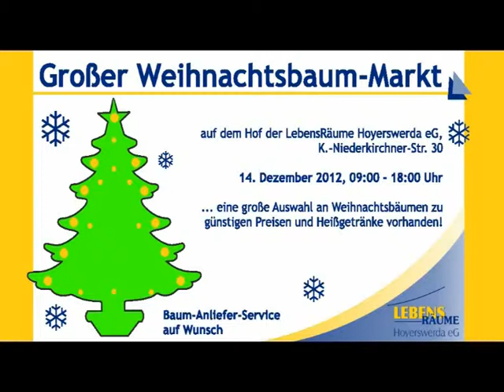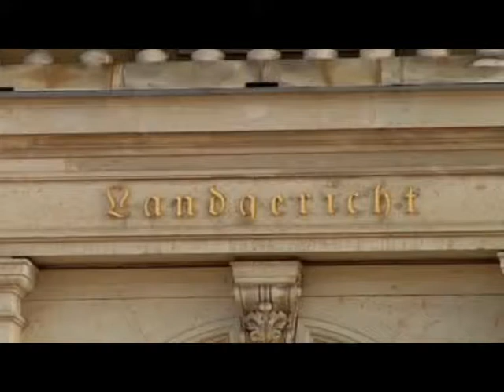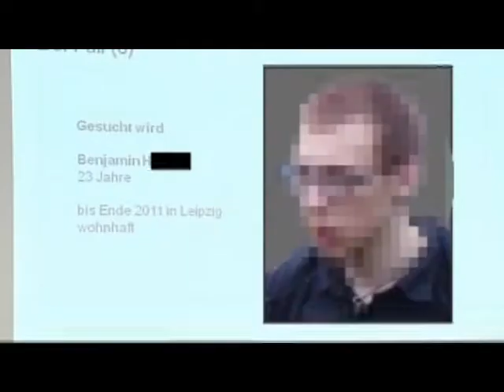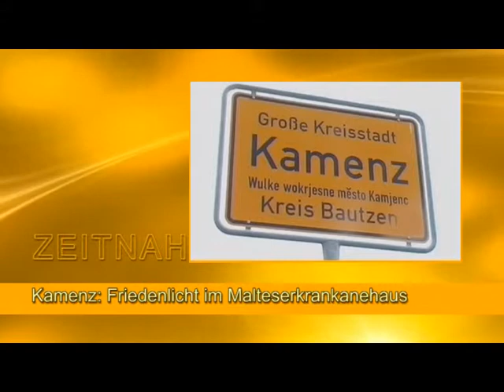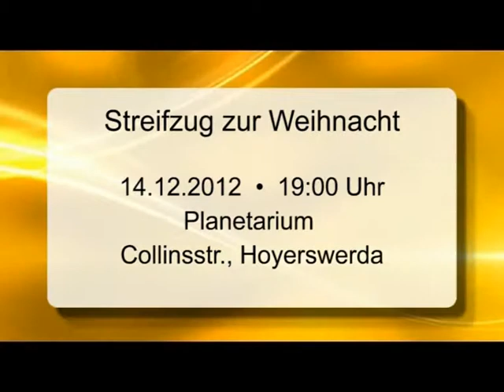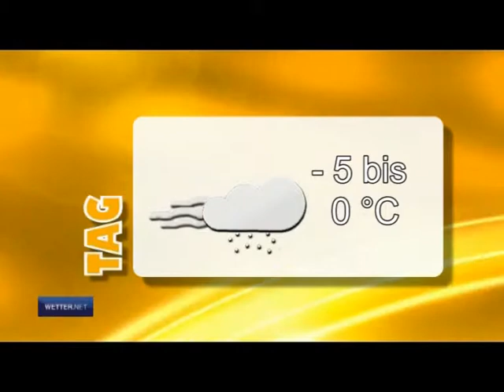Drehscheibe Lausitz vom 13.12.2012 - ELSTERWELLE